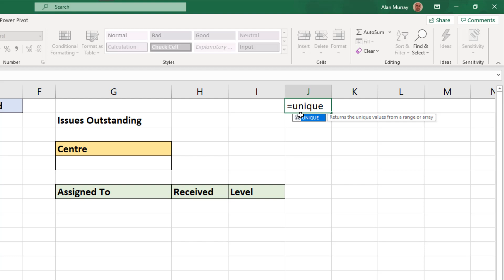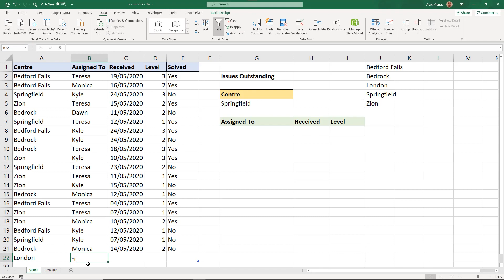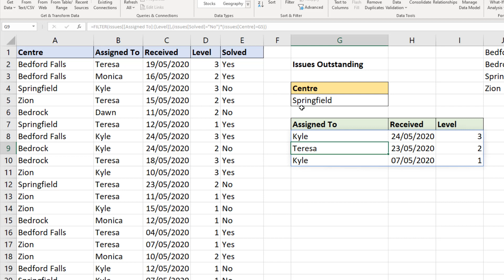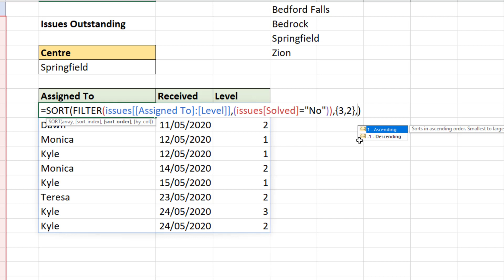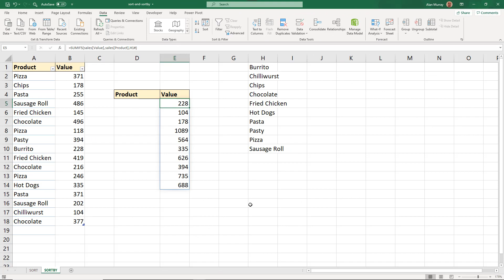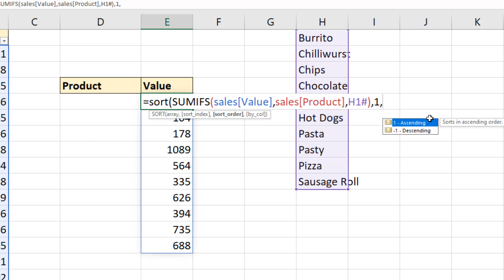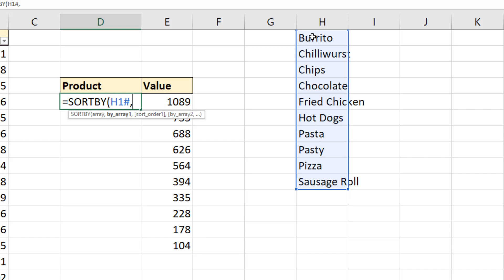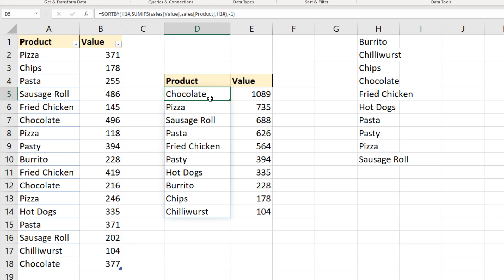Excel SORT and SORTBY Functions - 3 Examples of Excel Sort Formulas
In this video, we see three examples of the SORT and SORTBY functions automatically sorting formula results.

These functions are incredibly useful. Excel has been crying out for these sort formulas for years.

The examples in this video go from basic to complex.

Here are the timings of the video.
00:00 - Introduction
01:04 - Automatically sort a distinct list
03:47 - SORT function to order a filtered list
07:00 - SORT formula to sort by multiple columns
10:08 - SORTBY function example